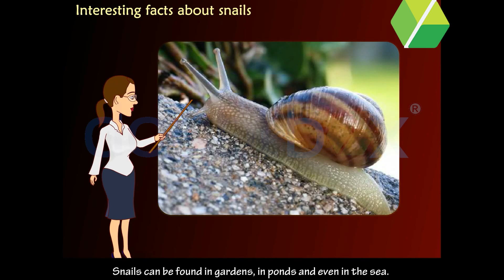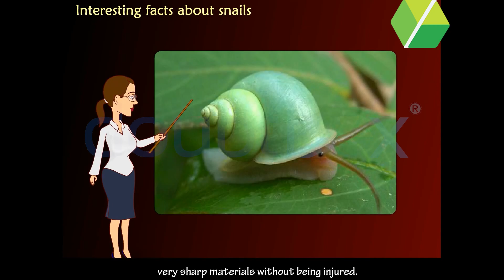Storm in the Garden - English Story || Class 2 || Doubtbox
Welcome to our exciting collection of English learning videos for Class 2 students! We will be going through key concepts and important topics in an entertained way to help you prepare for your upcoming exam. This video is a valuable resource for students who are looking to consolidate their knowledge and prepare effectively for their class 2 exams. We encourage you to take notes, ask your doubts, and actively engage with us.

✔️ Class   :  2
✔️ Subject : English
✔️ Chapter : Storm in the Garden

"Storm in the garden" is a story by Sandhya Rao. Sunu-Sunu , the snail was playing with his friends, suddenly there came a storm.  Let us see the story for knowing what happened during the storm.

New words discussed in this chapter : Snail , Dark , Feelers , Storm , Lightning

👉 Exceptional teachers
👉 Individual attention
👉 Flexible timings